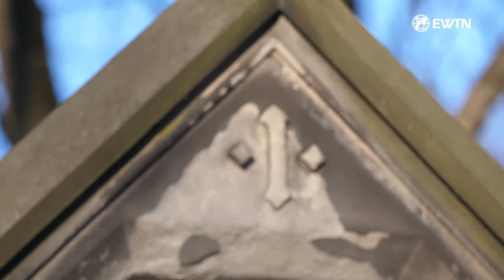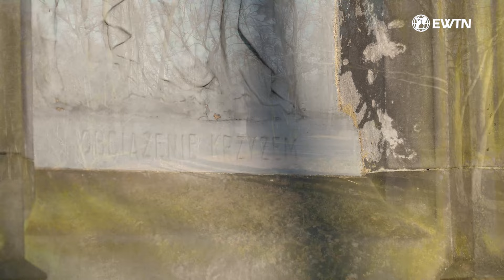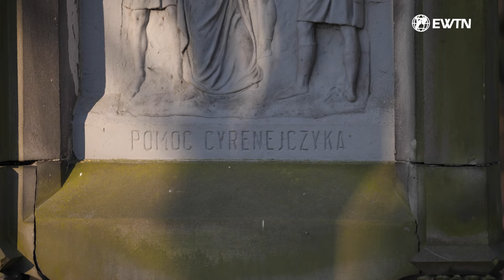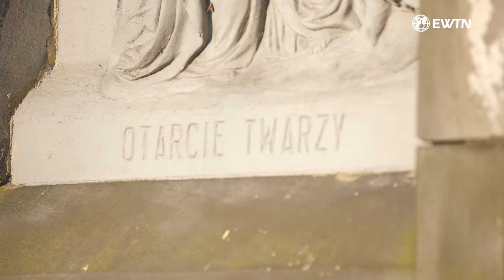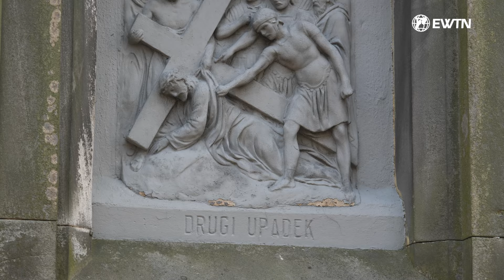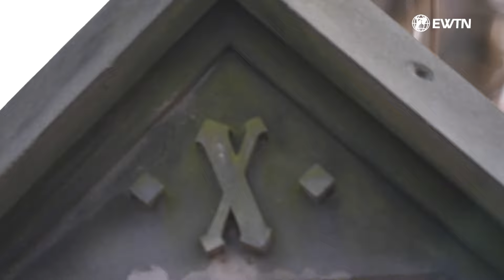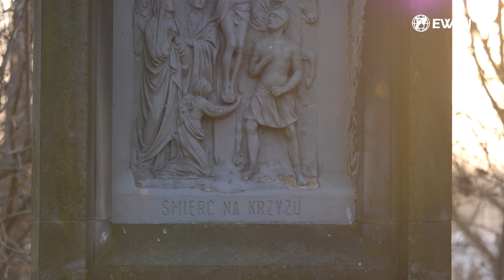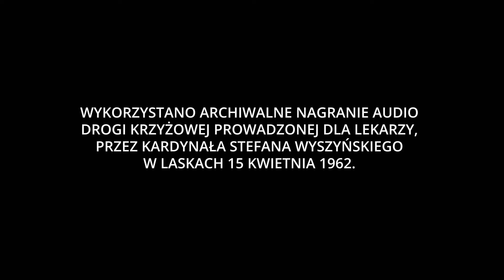Droga Krzyżowa z kard Wyszyńskim | Laski 1962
Zapis Drogi Krzyżowej dla lekarzy zarejestrowany 15 kwietnia 1962 roku w Laskach koło Warszawy. Przewodniczy kard. Stefan Wyszyński, prymas Polski.

Kard. Wyszyński: "Pragniemy wspólnie modlić się z Tobą, Chryste, i z Twoją Matką. Przecież tej nocy, po aresztowaniu, byłeś sam w ciemnicy. I samotna była Twoja Matka. Jak bardzo pragniemy wejść w Twoje samotne myśli i uczucia. Otoczony zazwyczaj rzeszą, wierną gromadką Twoich uczniów, odczułeś naraz wokół siebie – pustkę. Zapanowała wokół Ciebie wielka cisza. Nie dochodziły już do Ciebie żadne ludzkie głosy. Może słyszałeś tylko kroki straży czuwających, może brzęk żelaza?" (...)

➤ Tradycyjnym przelewem:
EWTN Polska | Telewizja Wiekuistego Słowa | Oficjalny kanał